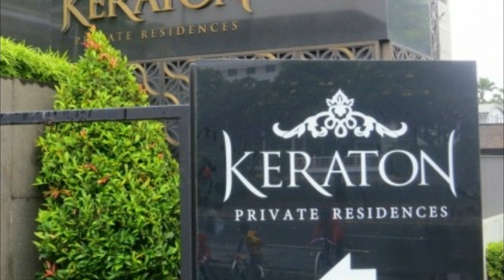Diboyong Pindah Ke Istana Reino Barack, Kelakuan Asli Syahrini Dibongkar Satpam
Lokasi kediaman Reino Barack dan Syahrini yang berada di Keraton Private Residence, Thamrin, Jakarta Pusat.
Menurut informasi, Keraton Private Residence merupakan apartemen termewah dan termahal di Jakarta.